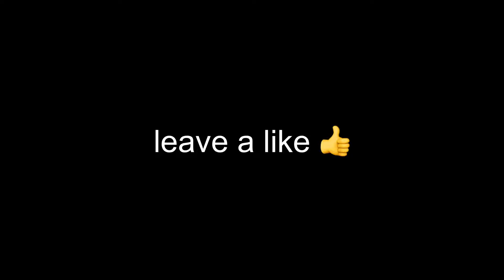Roxanne ❤️ | C-OPS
FAQs:
“What are your settings”
3.12 X
1.78 Y
30% AA

Lumafusion.

“What is your discord?”
I currently do not have a public discord account.